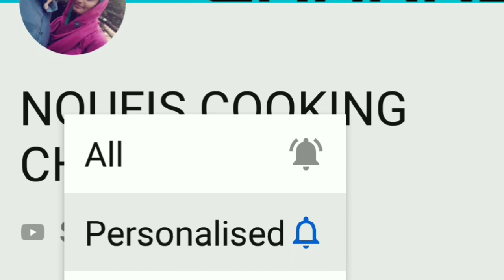1Kg Chocolate Sponge Cake Without Oven /Chocolate Cake Recipe in malayalam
1 kg cake

egg - 4
maida/all purpose four - 3/4 cup
choco powder - 1/4 cup
salt to pinch
sugar  - 1 cup
vanila essences - 1 tsp

Low Budget beater for cake

Philips beater (High Quality beater)

Cake tin 8 inch

Cake Combo of cake making (including turn table, nozzles, pipping bag, spatula, scrapper .. etc)

Easy vegetable Chopper